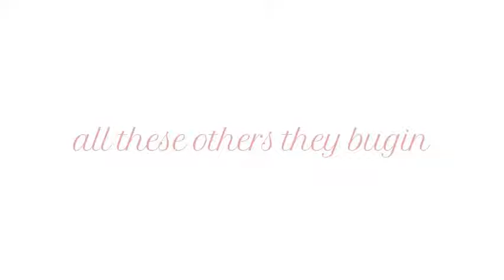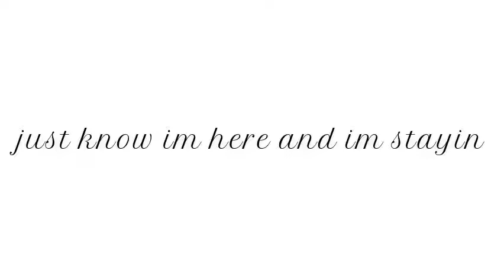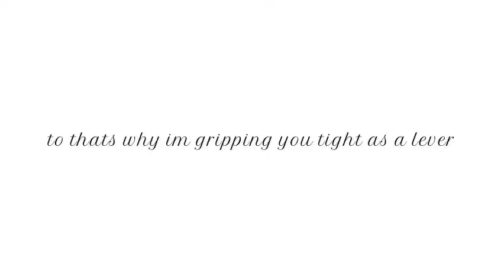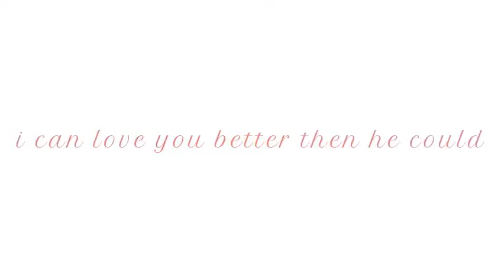AR Marcus - Love You Better (ft. HBK ViBez) [Lyric Video]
FMG (on behalf of Marcx Records Label); Flex Media Production Publishing.
T I M E EP NOW OUT NOW

Long waited ep now out go show some LOVE PLEASE.
Thanks For Being Part Of This.
Thanks to everyone who helped with this ep i'm grateful.